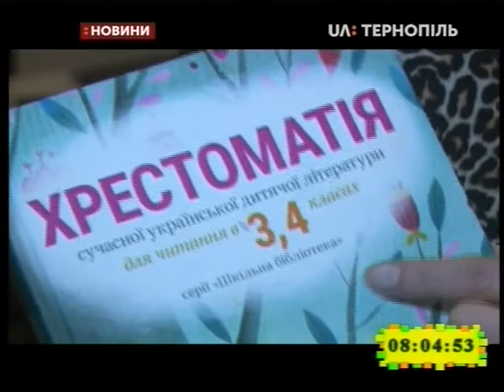14.11.2019. Новини. 8:00